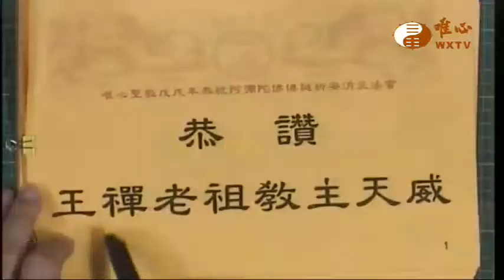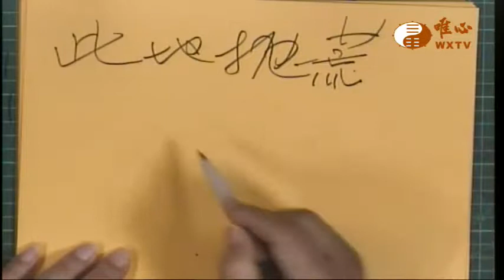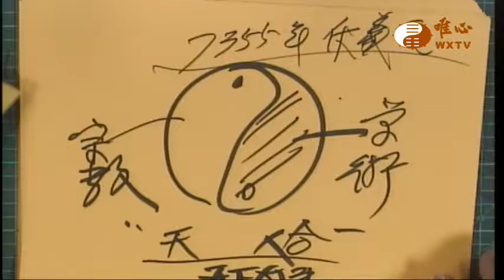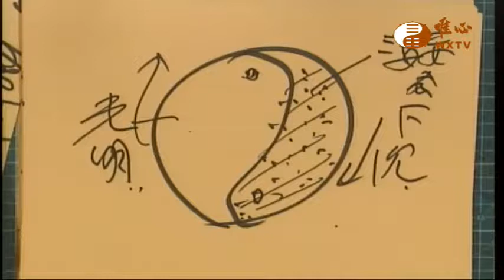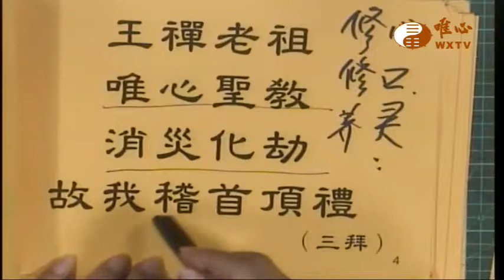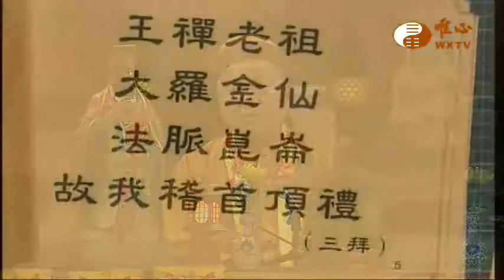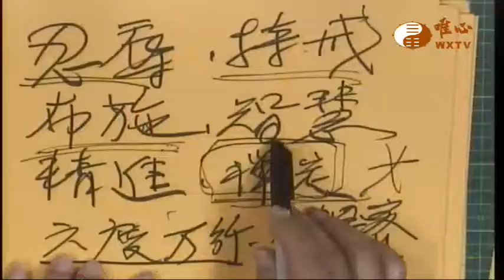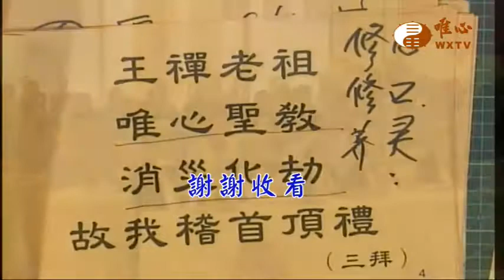山龍出卦立向與平洋葬法(4)【唯心天下事2641】｜ WXTV唯心電視台